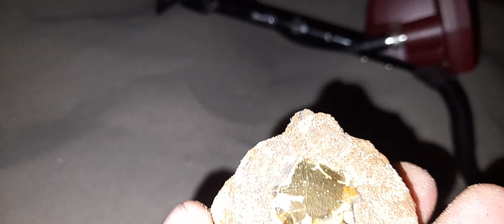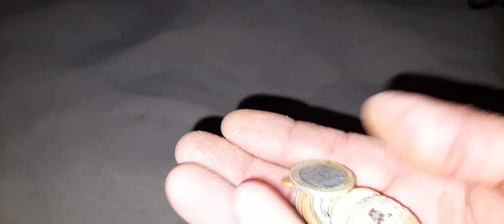Medalla chapada en ORO en la playa.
detección metálica en la playa de noche. monedas y medalla enterrada a unos 20 cm de profundidad.